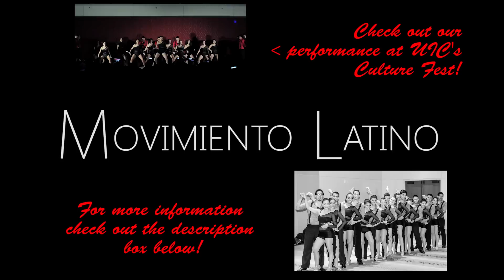Movimiento Latino MLX - Promo Video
For more MLX go to the facebook page!